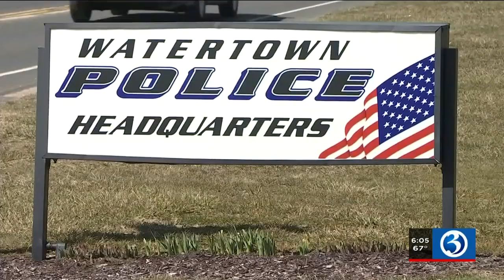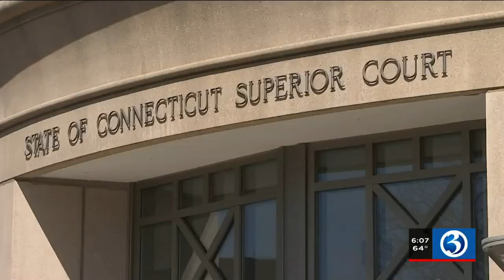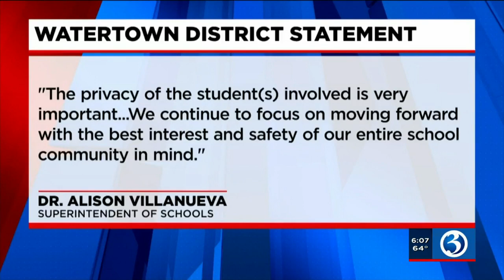VIDEO: Victim in Watertown hatchet attack told police suspect harassed, stalked her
A police report outlines more details of what happened during a Watertown hatchet attack last week.